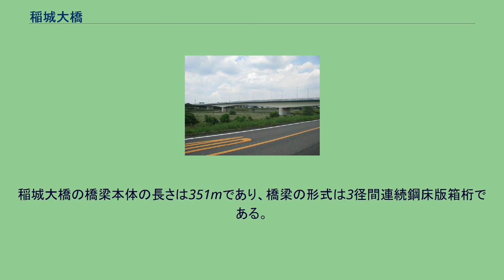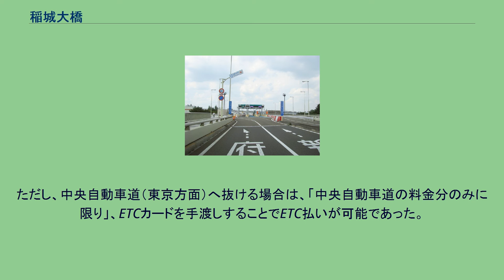稲城大橋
稲城大橋入口の標識（府中側、2010年4月） かつての料金所。
現在は中央自動車道上り線の稲城IC入口料金所として使用。
（2011年8月7日） 右の土手が中央自動車道本線、右上の2本の曲線が中央道と稲城大橋を繋ぐ連絡路、左は稲城大橋の一般道出入り口。
かつての稲城大橋有料道路の標識（稲城市側、2008年11月） 稲城大橋（いなぎおおはし）は、東京都の多摩川にかかる、東京都道9号川崎府中線の道路橋である。
かつて、この道路橋を含む東京都府中市の中央自動車道稲城IC付近から、稲城市の東京都道19号町田調布線（鶴川街道）までの区間は稲城大橋有料道路と呼ばれる一般有料道路であったが、2010年（平成22年）4月1日に無料開放された。
1995年（平成7年）4月14日供用開始し、東京都道路公社が建設及びその後の管理をしていた。
自動車専用道路ではないので、125cc以下のオートバイ（原付一種、原付二種）も通行可能であり、橋上には歩行者や自転車も通行できる歩道が設けられている。
多摩川の北岸で中央自動車道稲城ICと直結している。
北行きは稲城ICの新宿方面への入口に、南行きは新宿方面からの出口に接続している。
北岸には一般道へ出入りする道路も設置されているため、稲城ICの出入りだけでなく、多摩川を渡るだけの利用も可能である。
稲城ICは新宿方面に向いたハーフインターチェンジであり、稲城大橋と稲城ICを経由し、稲城市側から中央自動車道八王子方面へ向かうこと、八王子方面から稲城市側へ向かうことはできないが、かねてから稲城市は稲城大橋の中央自動車道八王子方面との接続を政策に掲げていて、2015年3月7日に稲城大橋北岸から西に少し進んだ場所に府中スマートICが供用開始された。
稲城市側は、南詰で側道への出入口を分岐した後、半地下構造で東京都道9号川崎府中線（川崎街道）などをアンダーパスし、橋から南へ約1kmの地点にある稲城大橋下新田交差点で東京都道19号町田調布線と合流する。
稲城大橋の橋梁本体の長さは351mであり、橋梁の形式は3径間連続鋼床版箱桁である。
有料での開通当初、料金所にはETCゲートがなく、有人で料金を徴収していた。
支払い方法は現金と回数券のみだった。
ただし、中央自動車道（東京方面）へ抜ける場合は、「中央自動車道の料金分のみに限り」、ETCカードを手渡しすることでETC払いが可能であった。
東京都では、当時の稲城大橋有料道路の早期無料化を計画しており、2008年度に無料化による交通量の変化や周辺への影響などを把握するための調査などを行った。
国や関係機関、地元市などと早期無料化に向けた協議を進めた結果、2010年4月より無料開放された。